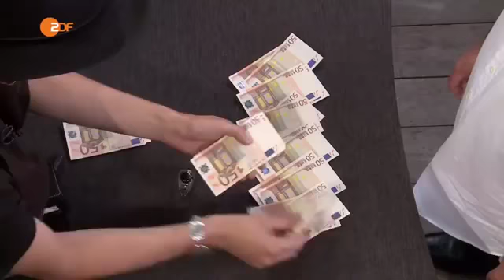Bares für Rares - damit die antike Standuhr nicht "im Keller verrottet"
Riesige antike Standuhr, Schätzwert 2.000 €, wird für 800 € "verramscht", damit sie nicht "im Keller verrottet".

Quelle: Ausschnitt aus "Bares für Rares", Staffel 7, Folge 36 vom 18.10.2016.